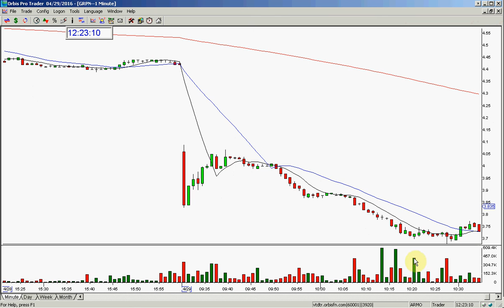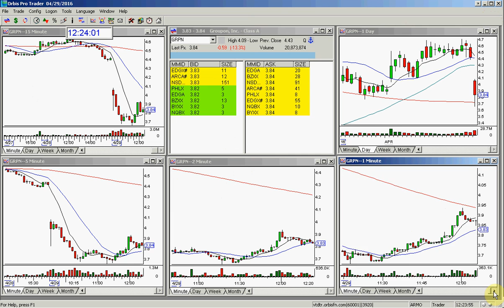GRPN PLAY OF THE DAY